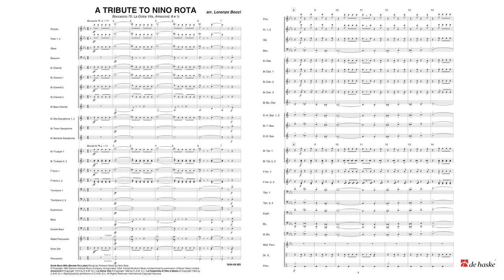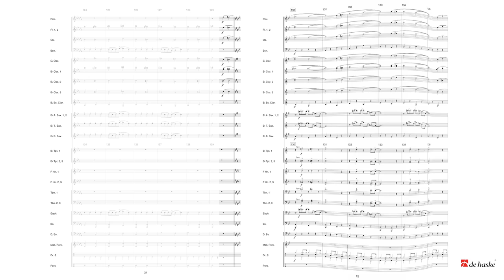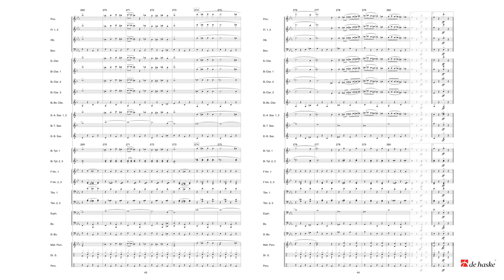A Tribute to Nino Rota – Nino Rota, arr. Lorenzo Bocci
Music Sales DHP Pop, Film and Show Grade 3
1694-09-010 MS